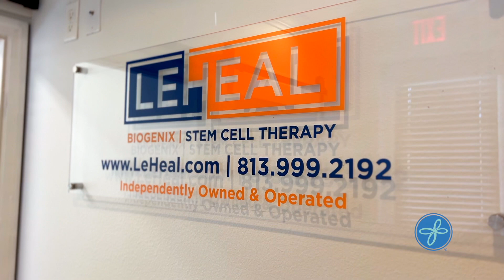Using Regenerative Therapies combined for Healing (Peptide Therapy, Stem Cells, PRP)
With the help of regenerative medicine and guidance of age rejuvenation, Joe experienced significant improvements in his overall well-being and quality of life.